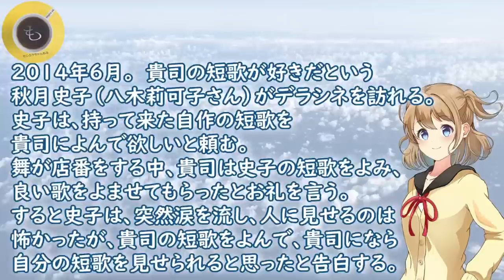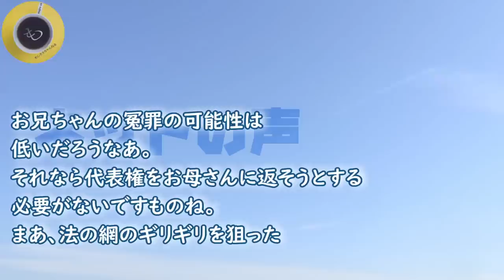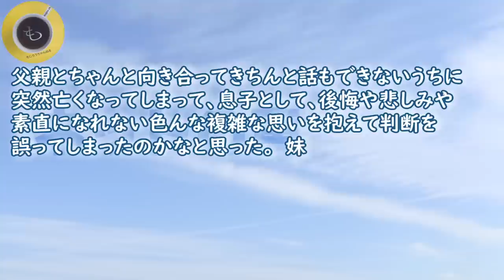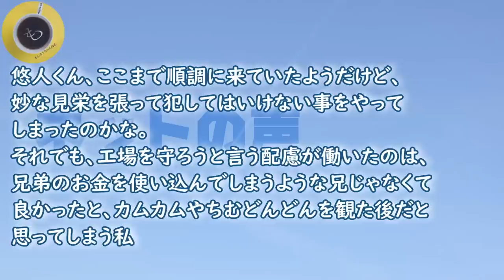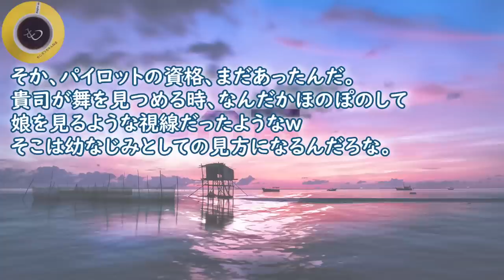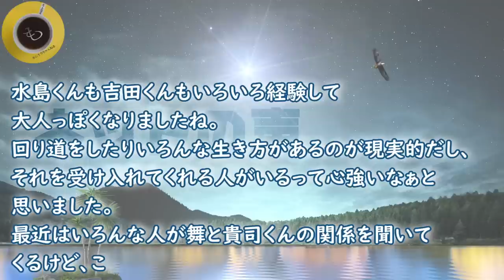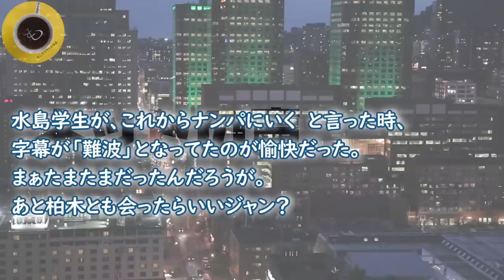朝ドラ「舞いあがれ！」19週“告白”予告 横山裕（悠人）が不正株取引？赤楚衛二（貴司）に八木莉可子が接近で福原遥（舞）は…NHK連続テレビ小説 飛行機パイロット・町工場・五島・自動車部品・株式投資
朝ドラ「舞いあがれ！」横山裕（悠人）に暗雲！永作博美（めぐみ）は賢明判断！福原遥（舞）ぽっかり！NHK連続テレビ小説85回 パイロット航空学校・航空産業・飛行機・自動車部品・町工場・五島列島・赤楚衛二

朝ドラ「舞いあがれ！」羽野晶紀が姑で降臨！山下美月（久留美）父・松尾論がタックル…福原遥（舞）赤楚衛二（貴司）は…NHK連続テレビ小説84回 パイロット航空学校・飛行機部品・町工場・五島列島

朝ドラ「舞いあがれ！」18週“親子の心”予告 横山裕（悠人）に暗雲？山下美月（久留美）に羽野晶紀が…赤楚衛二（貴司）までも…福原遥（舞）は…NHK連続テレビ小説 パイロット航空学校・町工場・五島列島

朝ドラ「舞いあがれ！」赤楚衛二（貴司）の福原遥（舞）を見つめる眼差しが…幼馴染でいられる訳がない二人の関係！ NHK連続テレビ小説78回 永作博美・横山裕・高畑淳子・高橋克典・山下美月・鶴見辰吾

朝ドラ「舞いあがれ！」四年後の赤楚衛二（貴司）がヤバすぎる！福原遥（舞）と仲睦まじくまるで恋人同士のデラシネ NHK連続テレビ小説77回 永作博美・横山裕・高畑淳子・高橋克典・山下美月・鶴見辰吾

朝ドラ「舞いあがれ！」17週“大きな夢に向かって”予告 四年後の福原遥（舞）赤楚衛二（貴司）山下美月（久留美）は…IWAKURAに鶴見辰吾が…NHK連続テレビ小説 永作博美・横山裕・高畑淳子・高橋克典

朝ドラ「舞いあがれ！」のお父ちゃんが「罠の戦争」で総理大臣に！福原遥や草彅剛、永作博美もワナワナしちゃう高橋克典（岩倉浩太×竜崎始）

お帰りつよぽん！ワナワナ草彅剛の復讐劇が月10で遂に蘇る…「罠の戦争」草なぎは期待を裏切らない！井川遥との圧巻の演技！香取慎吾×SEVENTEENも好評！CMに稲垣吾郎も！杉野遥亮・小野花梨・高橋克典

朝ドラ「舞いあがれ！」今後の見どころ！岩倉舞（福原遥）は自己犠牲のヒロインなのか？どんな未来が待っているのか？制作統括熊野律時が語るNHK連続テレビ小説 永作博美・赤楚衛二・高畑淳子・山下美月・横山裕

朝ドラ「舞いあがれ！」16週“母と私の挑戦”予告 横山裕(悠人)がIWAKURA存続に動き永作博美（めぐみ）福原遥（舞）が感謝…葵揚（結城）も協力！NHK連続テレビ小説 赤楚衛二・高畑淳子・山下美月

朝ドラ「舞いあがれ！」目黒蓮（柏木）福原遥（舞）破局！パイロットを諦める娘に永作博美（めぐみ）号泣！IWAKURAと母を支える覚悟…NHK連続テレビ小説 赤楚衛二・高畑淳子・山下美月・高橋克典・横山裕

朝ドラ「舞いあがれ！」生命保険・リストラ・給与削減！IWAKURA存続の為 永作博美（めぐみ）が断行…福原遥（舞）は柏木（目黒蓮）と…NHK連続テレビ小説 赤楚衛二・高畑淳子・山下美月・高橋克典

朝ドラ「舞いあがれ！」IWAKURAは潰せへん…続ける！永作博美（めぐみ）の覚悟に福原遥（舞）は…悠人（横山裕）は…と再会NHK連続テレビ小説 赤楚衛二・高畑淳子・山下美月・目黒蓮・高橋克典

朝ドラ「舞いあがれ！」15週“決断の時”予告　浩太（高橋克典)の急逝にめぐみ（永作博美）舞（福原遥）悠人（横山裕）は…IWAKURAは…目黒蓮と再会NHK連続テレビ小説 赤楚衛二・高畑淳子・山下美月

朝ドラ「舞いあがれ！」嘘？嘘やんな？浩太（高橋克典)の急逝にめぐみと舞は…永作博美と福原遥がみせた迫真の演技に称賛の声…NHK連続テレビ小説 横山裕・赤楚衛二・高畑淳子・目黒蓮・山下美月

朝ドラ「舞いあがれ！」14週予告が不穏過ぎて悲鳴！高橋克典（浩太とハゲタカ横山裕（悠人が衝突！福原遥（舞）と永作博美（めぐみ）が…NHK連続テレビ小説 赤楚衛二・高畑淳子・目黒蓮・山下美月

朝ドラ「舞いあがれ！」五島編！変人に挟まれてる朝陽くんに笑！福原遥（舞）と赤楚衛二（貴司）の世界に癒され心が洗われる！NHK連続テレビ小説 高畑淳子・高橋克典・永作博美・横山裕・目黒蓮・山下美月

朝ドラ「舞いあがれ！」13週予告に衝撃が走る！怒涛すぎる展開で心配！福原遥（舞）のパイロットの夢は？父の容態は？悠人は救世主なのか？NHK連続テレビ小説 高橋克典・永作博美・横山裕・赤楚衛二

「舞いあがれ！」福原遥（舞）には目黒蓮より赤楚衛二がお似合い？祥子ばんば（高畑淳子）由良先輩（吉谷彩子）登場で歓喜！横山裕に驚き！NHK連続テレビ小説朝ドラ12週翼を休める島57回 高橋克典・永作博美

「舞いあがれ！」勃発！目黒蓮（柏木）VS 赤楚衛二（貴司）福原遥（舞）の鈍感力に脱帽！まさかの急展開に高橋克典や永作博美も唖然！NHK連続テレビ小説朝ドラ11週笑顔のフライト55回 Snow Man

「舞いあがれ！」福原遥（舞）と目黒蓮（柏木）がお花畑で…！赤楚衛二（貴司）の短歌も意味深？吉川晃司（大河内教官）とはお別れ！NHK連続テレビ小説11週笑顔のフライト54回Snow Man・山崎紘菜

「舞いあがれ！」吉川晃司（大河内）が真摯で理想の教官過ぎて福原遥（舞）も感涙！目黒蓮（柏木）が勘違い男にキャラ編でまもなく退場か？！NHK連続テレビ小説朝ドラ11週笑顔のフライト52回Snow Man

「舞いあがれ！」目黒蓮は撮了済み？柏木弘明は途中退場？福原遥（舞）との恋の行方は！初恋と遠距離は実らないNHK連続テレビ小説　Snow Man・吉川晃司の大河内教官があさイチ！

「舞いあがれ！」目黒蓮（柏木）福原遥（舞）への告白に賛否の声！久留美（山下美月）にも八神医師（中川大輔）が接近！赤楚衛二（貴司）は？NHK連続テレビ小説第10週 Snow Man・山崎紘菜・吉川晃司

「舞いあがれ！」これは告白？！目黒蓮（柏木）が福原遥（舞）のおかげで心を開きスランプ脱却！恋の行方は来週のお楽しみ！NHK連続テレビ小説第9週 Snow Man・山崎紘菜・吉川晃司

「舞いあがれ！」目黒蓮（柏木）が福原遥（舞）の手を握った！めめが朝ドラで始めて笑った！でもまさかの迷子で佐野弘樹（水島）と大喧嘩！NHK連続テレビ小説第9週 Snow Man・山崎紘菜・吉川晃司

「舞いあがれ！」目黒蓮（柏木）が福原遥（舞）へ放った言葉にドキドキキュン！またまた二人だけの空間！吉田はどうする三角関係か？吉川晃司は渋い！山下美月・横山裕も…NHK連続テレビ小説Snow Man

「舞いあがれ！」目黒蓮（柏木）＆福原遥（舞）が二人の時間にドキドキキュン！めめ沼にハマりそう！今日の柏木はsilentの想君みたい！サンダー大河内・吉川晃司も…NHK連続テレビ小説Snow Man

「舞いあがれ！」目黒蓮（柏木）と福原遥（舞）は結ばれる？パイロットの挫折を乗り越えて…！？「silent」の想君とは真逆キャラで魅力！…NHK連続テレビ小説Snow Man

「舞いあがれ！」Snow Manの目黒蓮が初登場に歓喜！でも波乱の予感！「silent」の想君とは真逆な最悪キャラ柏木！ツンめめ！早くも福原遥（舞）との恋フラグ？！…NHK連続テレビ小説第36回

■フリー素材
背景動画：Pixaday(フリー動画）